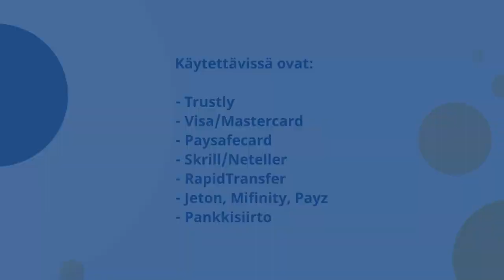21 Red Casino🔴Kiinnostaako eksklusiivinen bonus?🎰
21 Red Casino on maltalainen verovapaa nettikasino, joka pakkaa saman katon alle kasinopelit ja urheiluvedonlyönnin sekä mainion erikoisdiilin 150%/150€! Live-pelien ystäville on luvassa massiivinen 500 pelin kattaus.